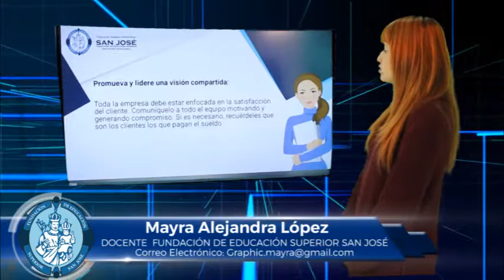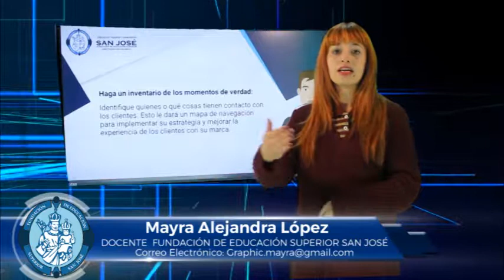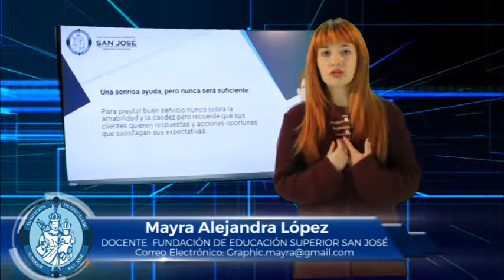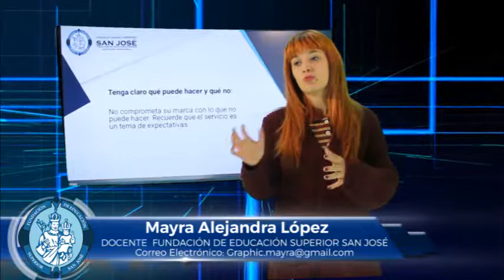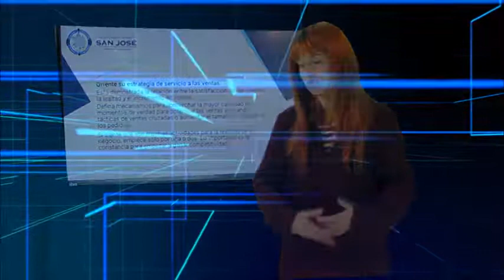MAYRA LÓPEZ MATERIA SERVICIO DEL ATENCIÓN AL CLIENTE TEMA ¿CÓMO COMPETIR?